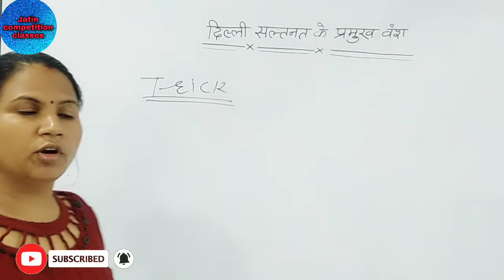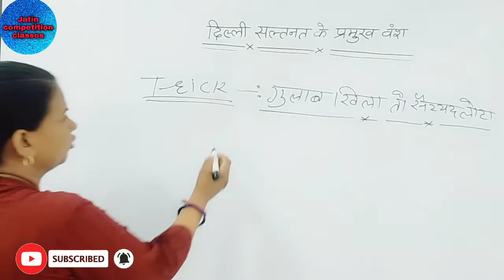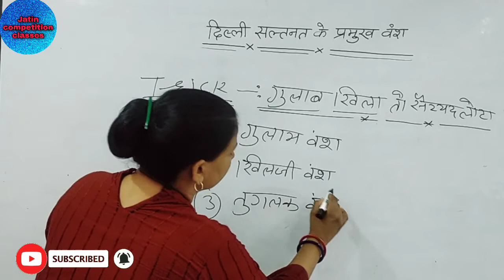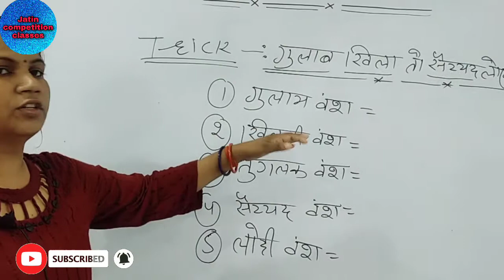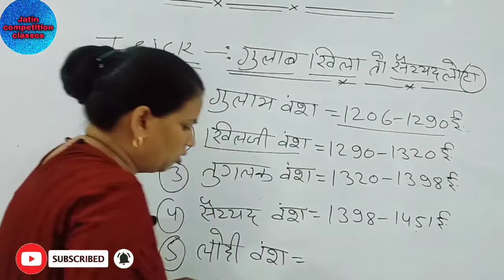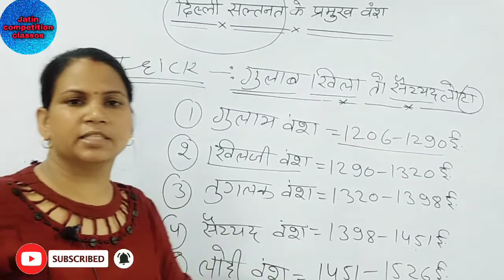दिल्ली सल्तनत काल के प्रमुख वंश तथा उनका कार्यकाल ll by gk mam ll Jatin competition classes ll